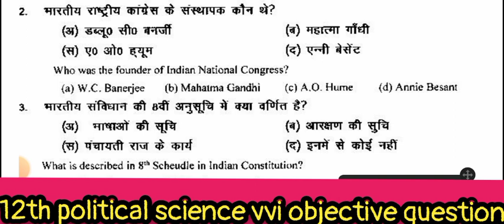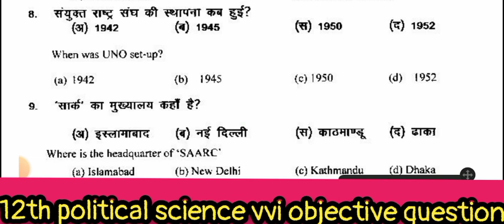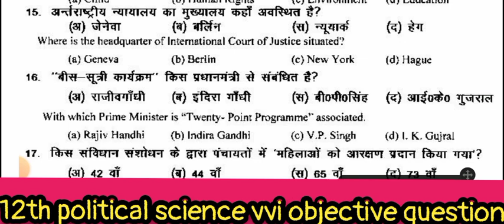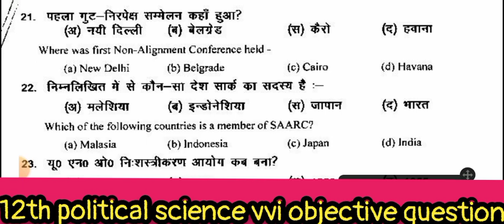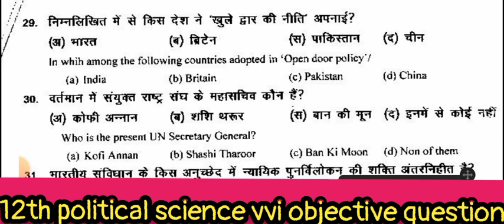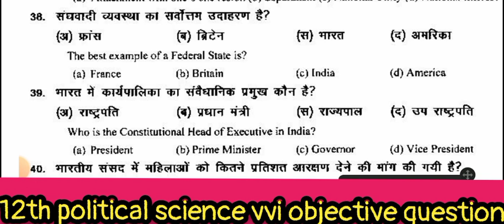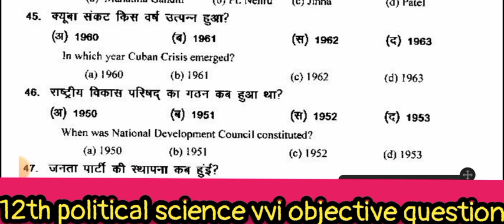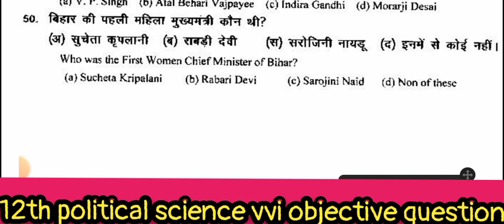class 12th political science objective question||12th rajnitik Shastra objective 2023|political scie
class 12th political science objective question||12th rajnitik Shastra objective 2023|political science vvi objective question